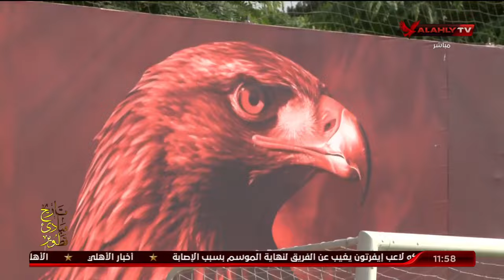اللقاء الكامل | الكابتن عمرو الحلواني - نجم النادي الأهلي السابق | البيت الكبير